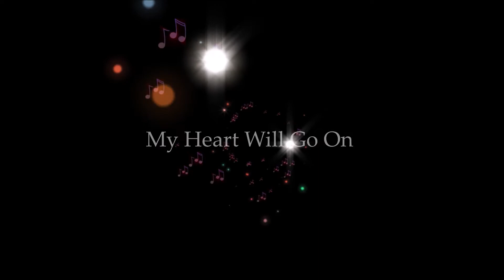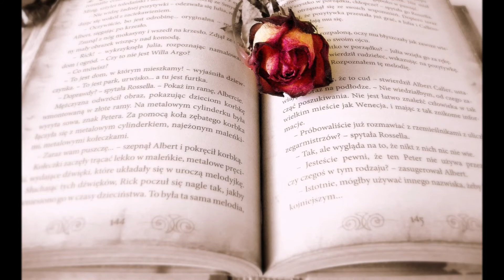SONG / Kim Myeong Ju - My Heart Will Go On (Titanic)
1997년 제임스 카메론 감독의 너무나 유명한 영화 " Titanic "의 주제곡입니다.
신분의 차이를 뛰어 넘어 운명적 사랑에 빠지는 잭(레오나르도 디카프리)과
로즈(케이트 윈슬렛)의 세기의 러브스토리 입니다.

"내 인생의 가장 큰 행운은 도박에서 딴 티켓으로 당신을 만난 거야."
잭이 남긴 한 마디는 아련하게 아픔으로 다가 옵니다.
운명적 사랑을 만난다는 것은 진정으로 큰 행운일 겁니다.
운명적 사랑이란 어떤 느낌일지.

여건이 되면 반주까지 넣으려 계획 중입니다.
어느 모임에서 부른다는 기분으로 한 번 불러봤습니다.
녹음실에서 녹음한 것이 아니고 집에서 일반 녹음기로 녹음했으므로
컴퓨터의 일반 스피커 보다는 중급 이상의 이어폰이나 스피커로 들으면
제대로 된 소리로 감상을 할 수 있습니다.